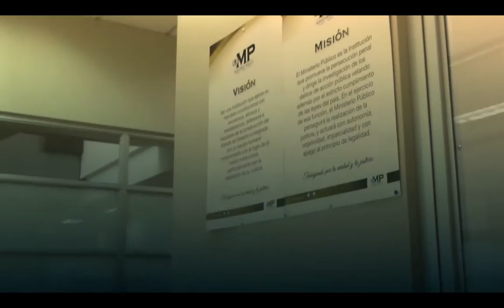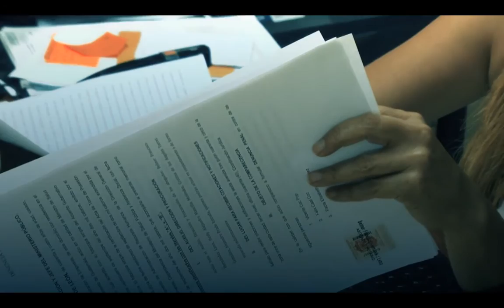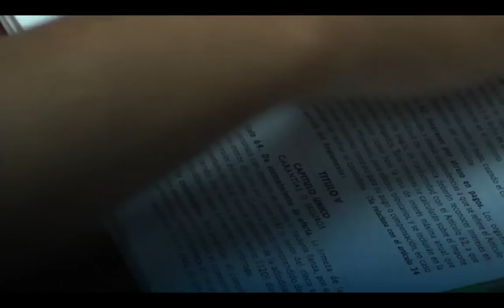Juntas Disciplinarias del Ministerio Público